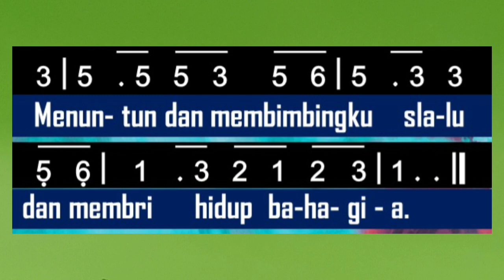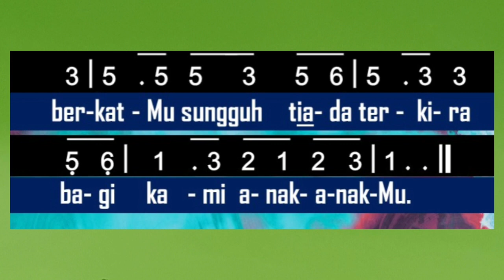NJNE 81||Puji Syukur PadaMu Tuhan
Puji Syukur PadaMu Tuhan, NJNE 81